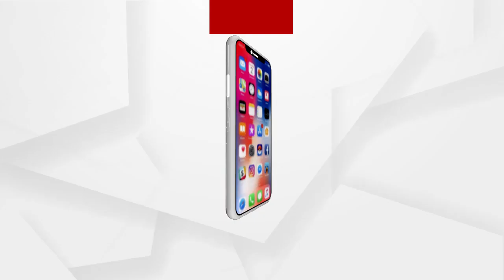ପ୍ରଦୂଷଣ ତାଲିକାରେ ଏକ ନମ୍ବରରେ ଅଛି ଓଡିଶା...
ସର୍ବାଧିକ ଚର୍ମ ରୋଗ ଅନୁଗୁଳରେ ଦେଖିବାକୁ ପାଇବେ। ଅନୁଗୁଳରେ ଥିବା ପ୍ରଦୂଷଣ ବୋର୍ଡ ଠିକ ଭାବେ କାର୍ଯ୍ୟ କରୁନାହାନ୍ତି। ମାତ୍ରାଧିକ ପ୍ରଦୂଷଣ ବଢିବାରେ ଜିନ୍ଦଲ, ନାଲକୋ ଏନଟିପିସି ର ଭୁମିକା ଅଧିକ ରହୁଛି...